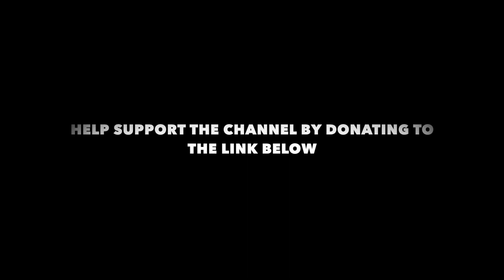5 Podcasts That Are Worth Watching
THANKS FRIENDS

My Top 5 Podcasts...